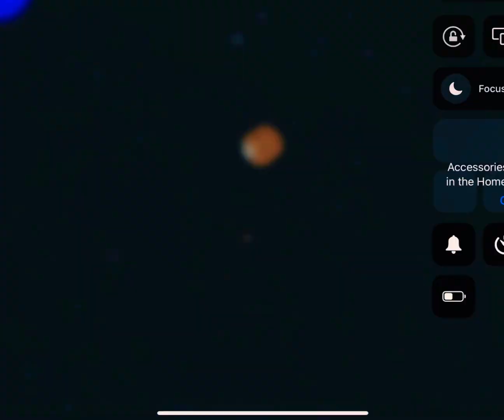I died by the sun!😅 game:￼ experiment gravity.